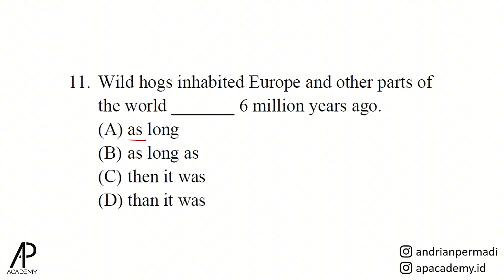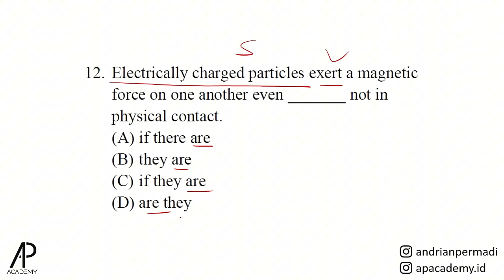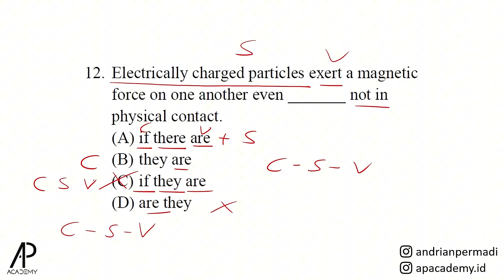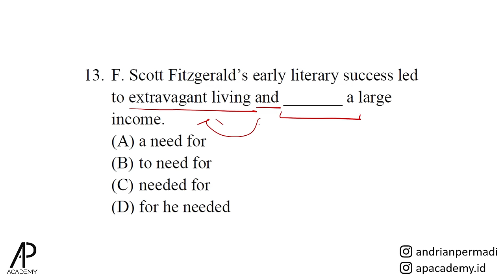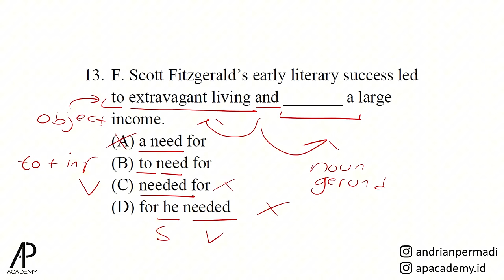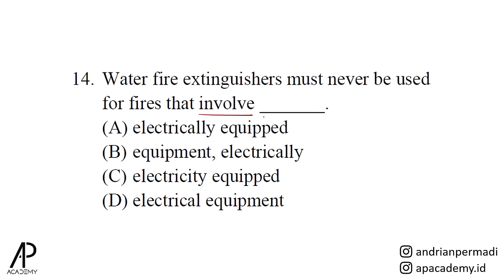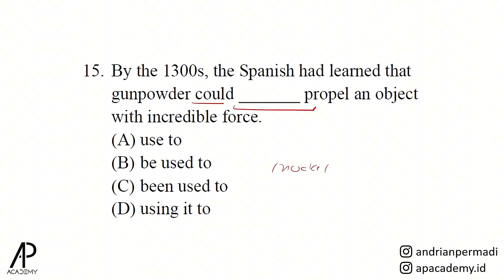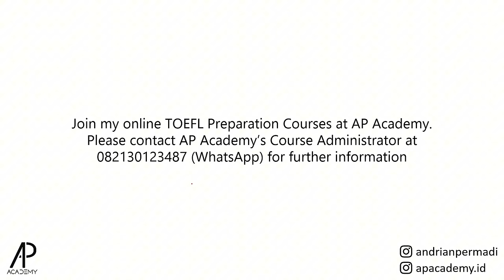Strategi TEPAT Jawab Soal TOEFL Structure No 11-15